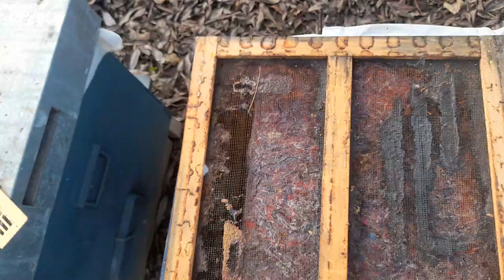Unde sunt ALBINELE ? Stuparitul IN DECEMBRIE 😩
Luna DECEMBRIE albinele sunt la inceputul iernarii , ghemul este format consumul redus la maxim . Apicultorul in aceasta perioada trece relativ doar sa vada prezenta stupilor , ca nu cumva sa se intample vreun accident nefericit .